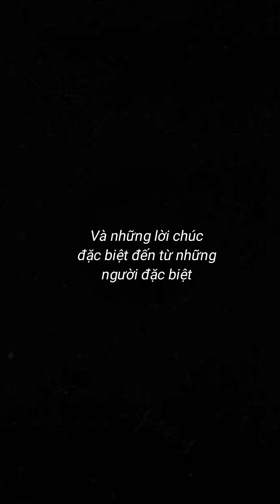Kỷ niệm 7 năm thành lập CTN chùa Hoằng Phúc, lời chúc huynh đệ ở xa